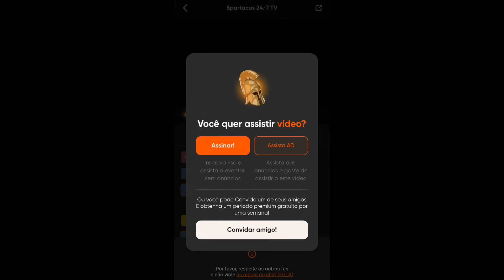AGORA TUDO MUDOU! CHARLES DO BRONX e ISLAM MAKHACHEV TERÃO UMA LUTA SINISTRA AGORA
e cliquem no SININHO! Assim quando sair vídeo vocês recebem direto no seu celular ou PC, estamos juntos galera!